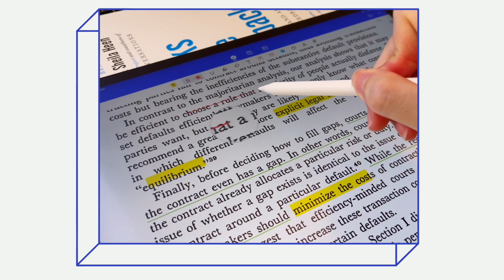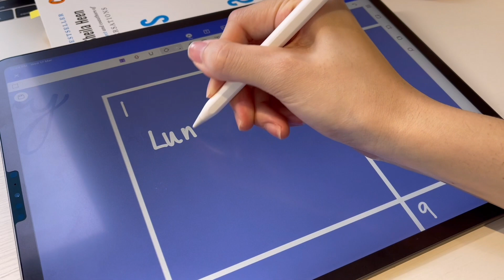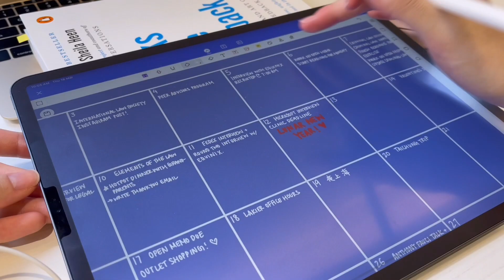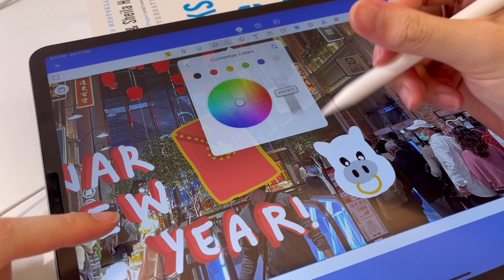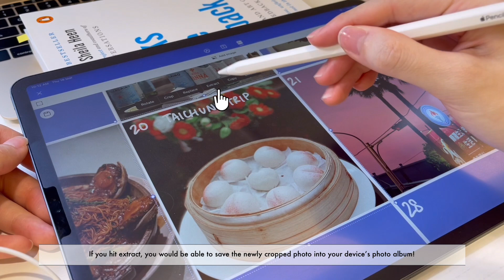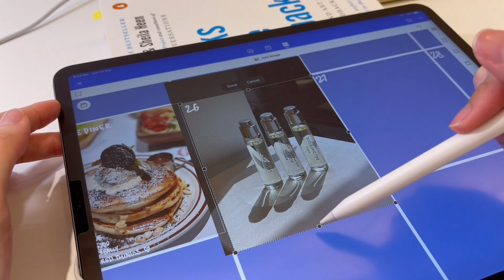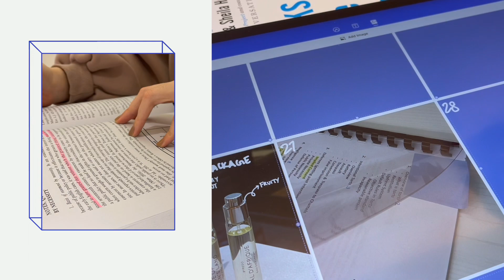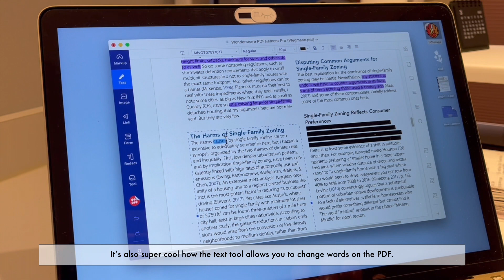🔷 Study & Plan With Me | February 2021 iPad Pro Diary 📘 | Study Vlog | PDFelement | Free Templates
Hi everyone! I hope you enjoyed this study-with-me vlog/planning video. Let me know if you’d like to see more study vlogs in my videos or any ideas for videos that you’d like to see on my channel! Wishing everyone is happy and healthy ♥️

*Accessible via Google Drive + Please credit ZiuáDesign for Reuse!*
Save the file to your device and it will appear in your photo album that you can drag to use in your iPad!

Tech 💻
- Apple Pencil Case
- Switcheasy PaperLike screen protectant

Programs Used 🖌
- PDFelement is an all-in-one smart PDF editor, which offers the easiest way to create, edit, convert, annotate, sign PDF documents on Windows and Mac, ios, android.  PDFelement is the best Acrobat Alternative and a simple PDF editor to maximize your document productivity.

Music 🎉
1. Music by Naomi - Clouds
2. Music by Naomi - 1995
3. Music by Naomi - Tokyo Koen (feat. AmtWorld)